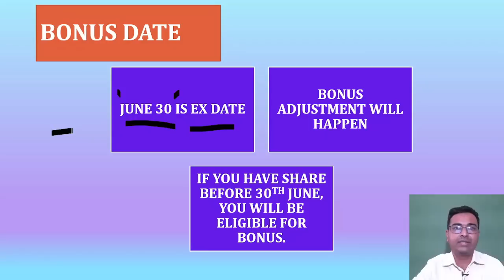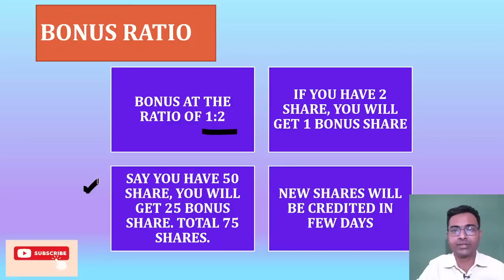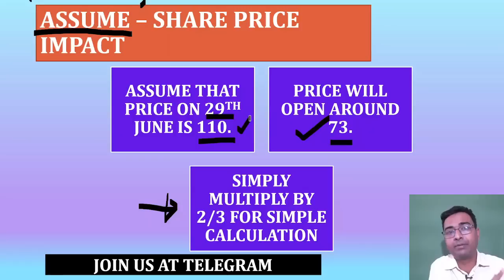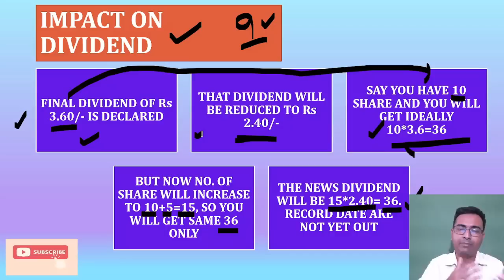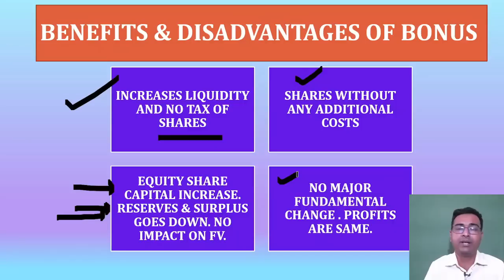Indian oil share June 30 | IOCL Share latest news | Indian oil bonus latest news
Indian oil or iocl is coming up with bonus and bonus adjustment will happen on June 30.